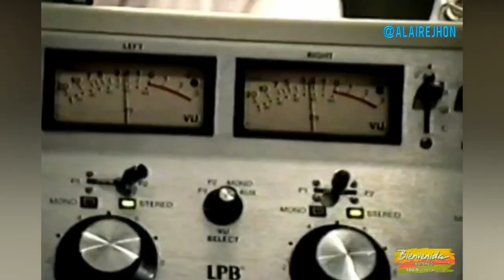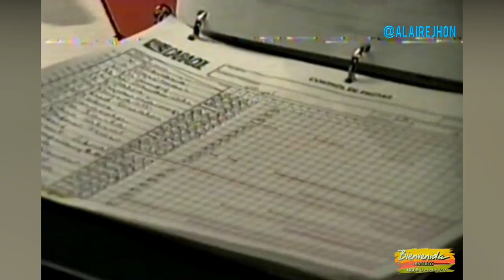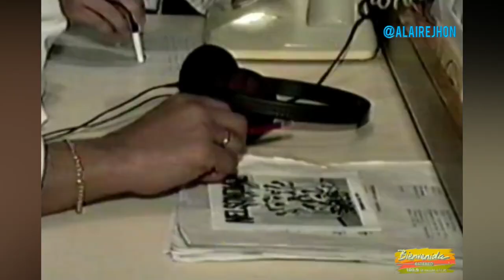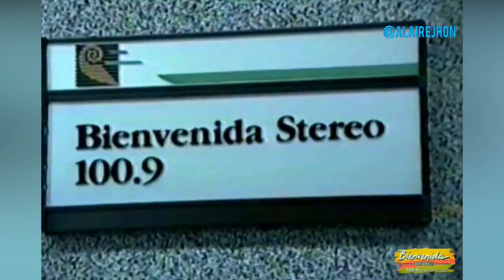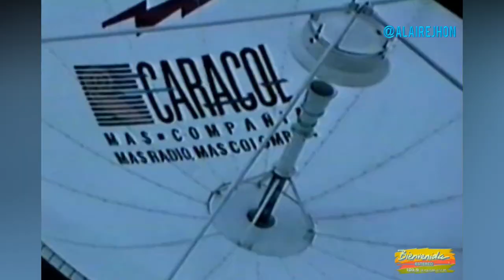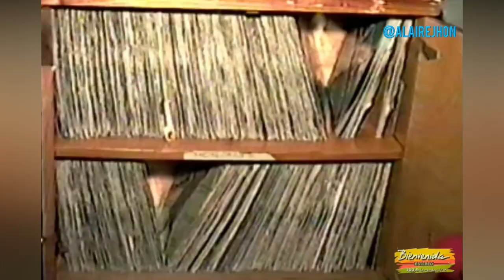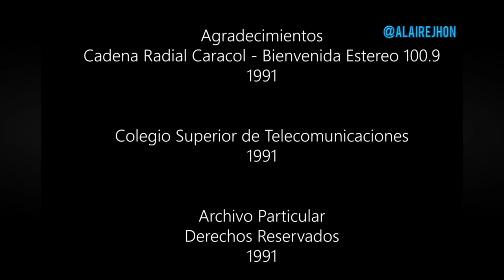Tbt Estudios de Bienvenida Stereo de Caracol 1991 - Hoy Tropicana 102.9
Trabajo de campo, estructura de una Cadena Radial. Bienvenida Estéreo 100.9 FM Bogotá. La Movida del FM.  Cadena radial Caracol. Año 1991.

Realización: Alumnos Colegio Superior de Telecomunicaciones 1991.

Director: Rodrigo Salazar Peláez. "Pan de bono" o "Chulavita"
Locutor: Edgardo Noguera
Operadora de audio: Esperanza Cárdenas
Teléfonos, sistemas y estadísticas: Cesar Jaime Ruíz "El Príncipe"
Entrevistador: Ricardo Bustos - Cortesía: Jaime Alexander Agudelo Castaño